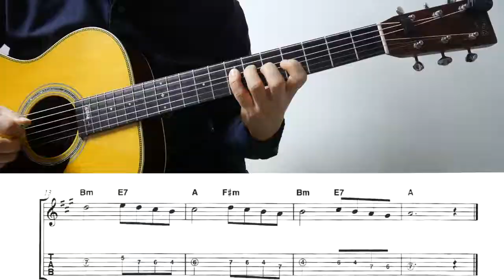[기타강좌] Menuet 2번